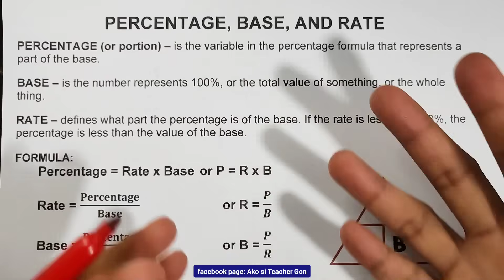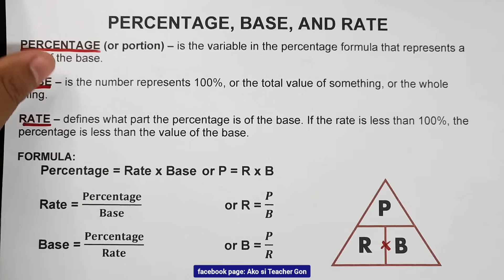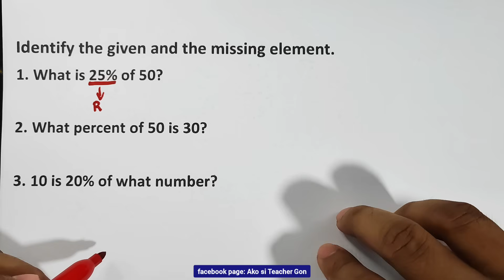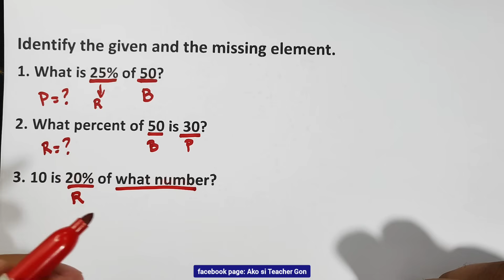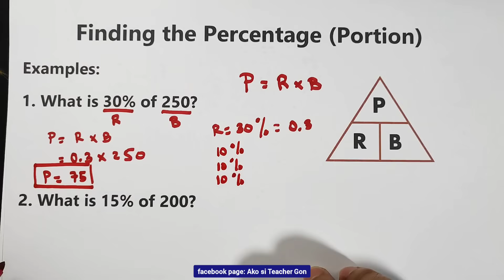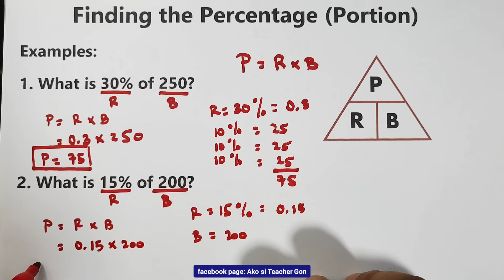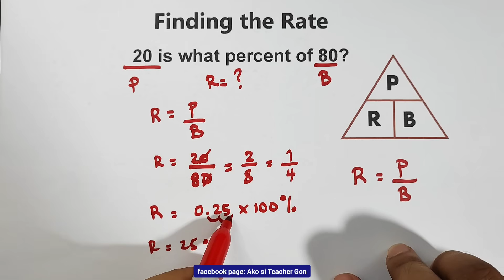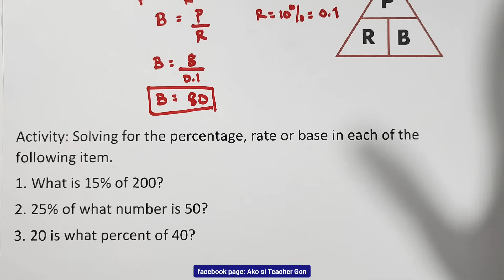PERCENTAGE, BASE AND RATE